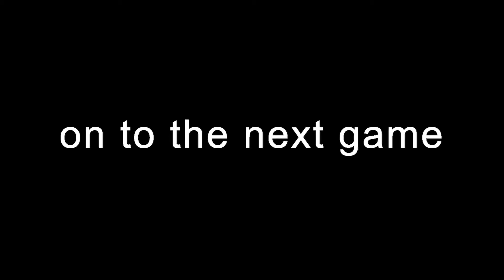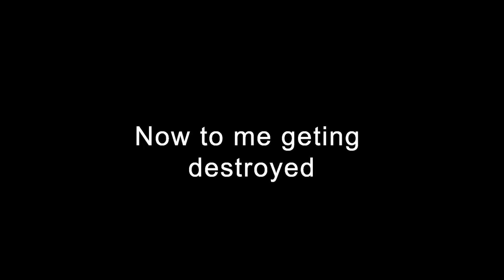Random funny moments (CSGO,Fortnite,Rocket league) Cringe??